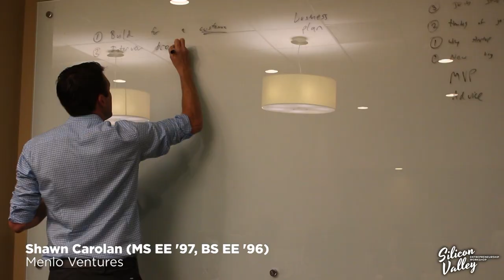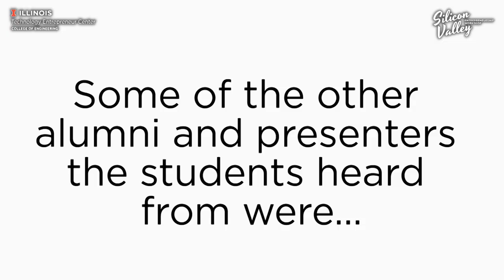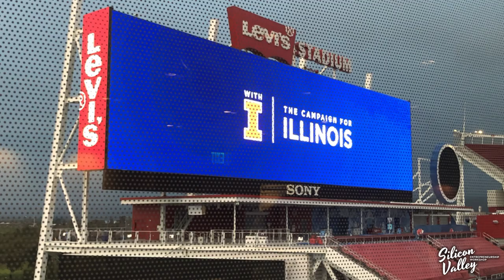Engineering at Illinois: TEC 2018 Silicon Valley Student Workshop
The Technology Entrepreneur Center and the College of Engineering annually sends a select group of students to Silicon Valley during winter break for a 5-day technology entrepreneurship workshop that includes visits to startups and leading technology companies.

The trip features corporate leaders, venture capitalists, and entrepreneurs in various stages of a startup lifecycle. Students also have opportunities to network with prominent entrepreneurial Illinois alumni.